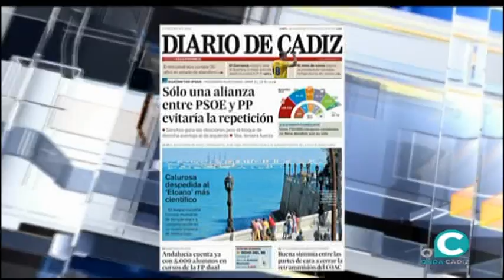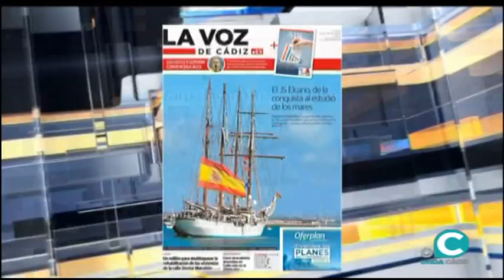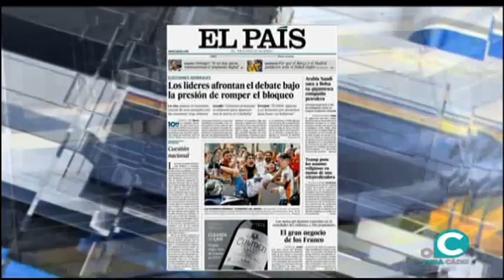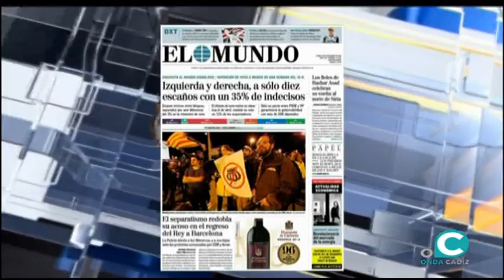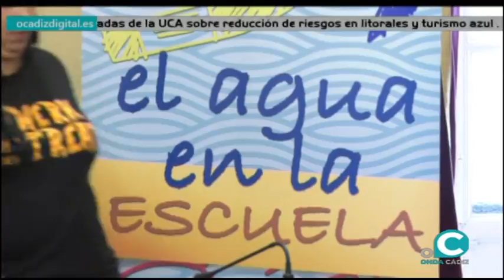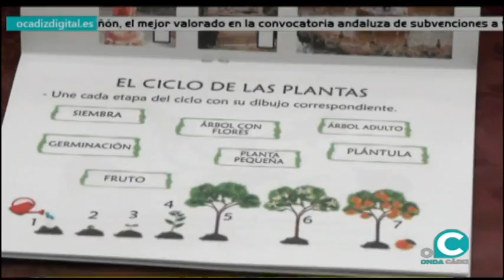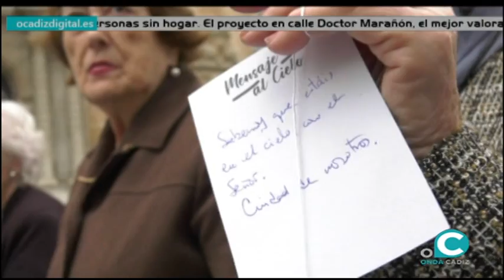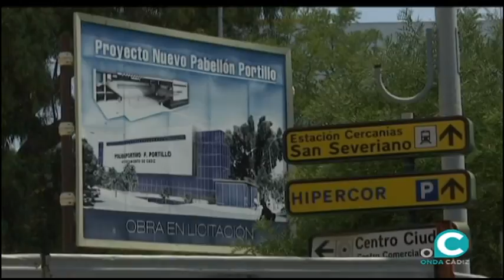EL MIRADOR NOTICIAS 04 11 19